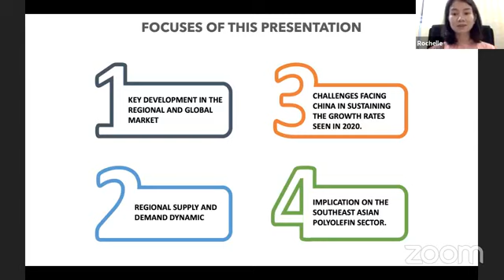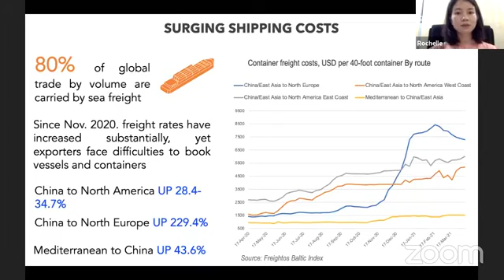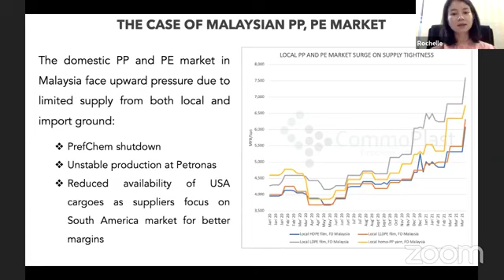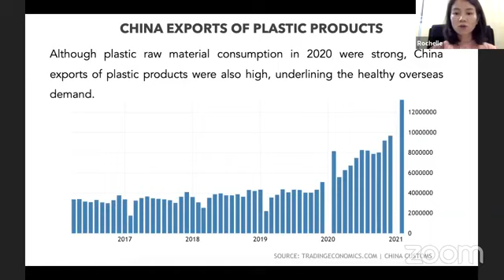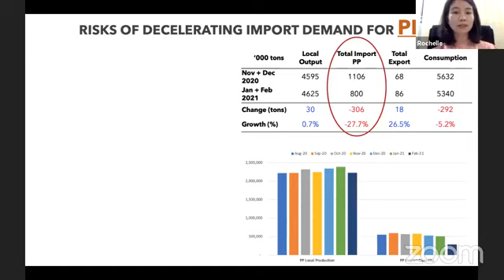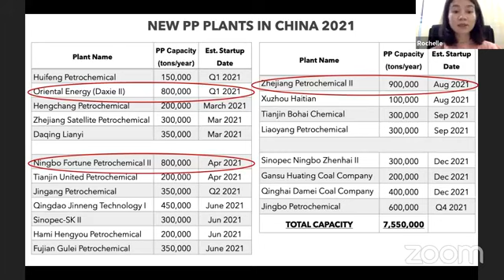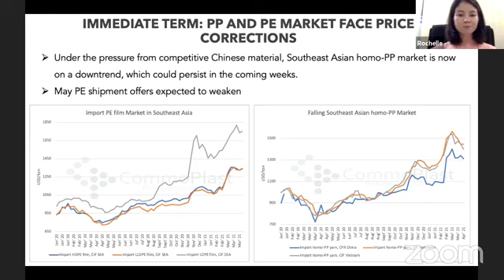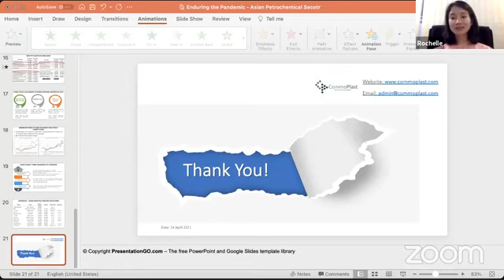An insight into Asian Petrochemical Market Movement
𝐋𝐞𝐚𝐧 𝐆𝐢𝐚𝐩 𝐆𝐫𝐨𝐮𝐩 1st 𝐫𝐞𝐜𝐨𝐫𝐝𝐞𝐝 webinar 𝐯𝐢𝐝𝐞𝐨 is available now.
- presented by 𝐌𝐬 𝐑𝐨𝐜𝐡𝐞𝐥𝐥𝐞 (Senior Analyst & Editor, CommoPlast

🔴 What is the container freight costs now?
🟠 How is the current PP & PE supply and demand now in Malaysia?
🟡 What is the annual capacity of new set up PP and PE plants?
🟢 How is the current semiconductor chips shortage issue will affect the plastic industry?
🔵 What is the road ahead after this and what is the opportunity?
🟣 How is the recovery of the US plants after hit by the winter storm?
🟤 What is the correlation between China green policy on EVA & PE demand?
⚫ Etc